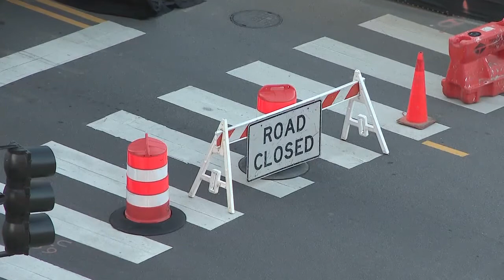WATCH: University of Alabama Demolishes Tutwiler Hall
After more than 50 years, The University of Alabama said goodbye to the old Tutwiler Hall. More than 50,000 women lived there since it opened its doors in 1968. Were you one of them?